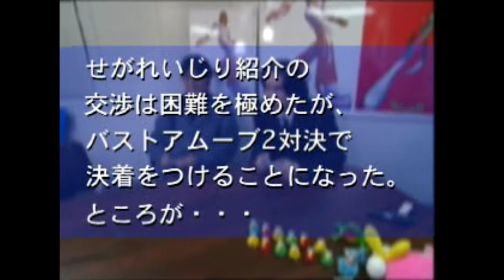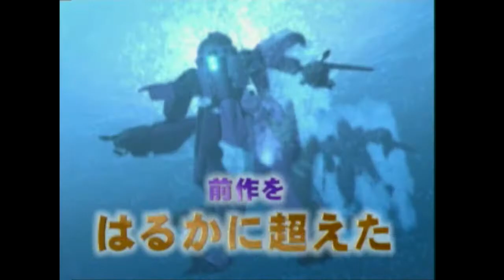Famitsuu Wave 5gatsu-gou Vol. 10 [Psx] - Videos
Device: Playstation Classic
Bleemsync 1.2
OTG